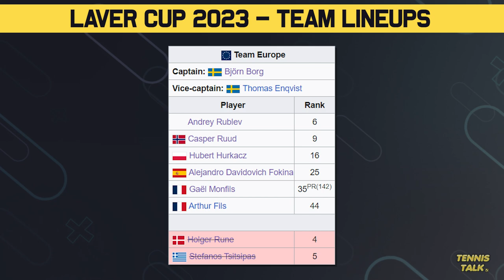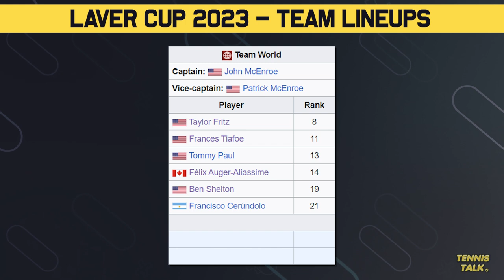Teams Confirmed for Laver Cup 2023 | Tennis Talk News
With the Laver Cup only days away the teams have been finalized and include Ruud, Rublev and Hurkacz all playing for Team Europe. On Team World is Tiafoe, Shelton, Fritz and Aliassime which will be one of the most even line ups in the competitions history. Who will win this years event?

0:00 | Intro
0:19 | Team Europe
0:51 | Team World
1:22 | Team Line up Comparison
1:37 | Outro